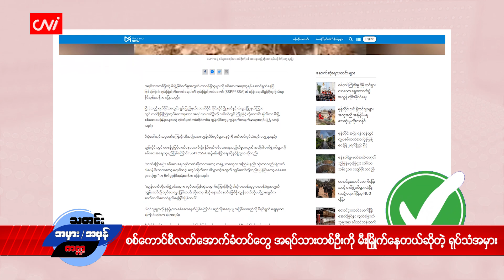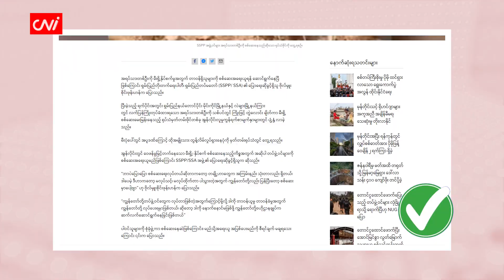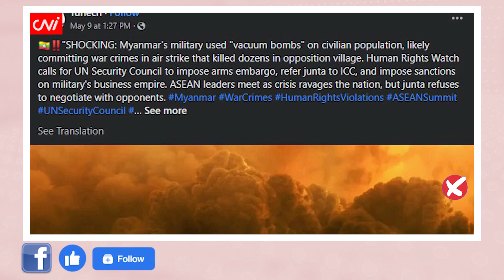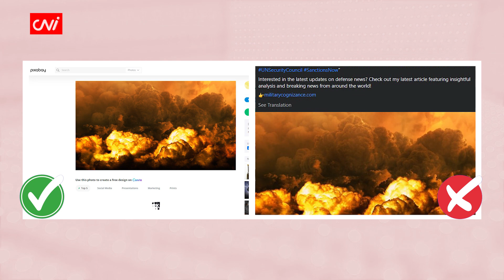တစ်ပတ်အတွင်း ပျံ့နှံ့ခဲ့သော သတင်းအမှားများ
၂၀၂၃ ခုနှစ်၊ မေ ၂၁

CNI ရဲ့ သတင်းအမှား၊ အမှန် အစီအစဉ်ကနေ ပြန်လည် ကြိုဆိုလိုက်ပါတယ်။ ဒီတစ်ပတ်တာအတွင်းမှာ ဘယ်လို သတင်းအမှားတွေ ပျံ့နှံ့ခဲ့သလဲ ဘာကြောင့် အမှားလို့ ယူဆရသလဲဆိုတာကို အချက်အလက် အတိအကျနဲ့ တင် ဆက်ပေးနေတဲ့ အစီအစဉ်ပဲ ဖြစ်ပါတယ်။

တပ်မတော်က လေဟာနယ်ဗုံး သုံးတိုက်ခိုက်ဆိုပြီး ၂၀၁၇ က ပုံကို သုံးထားတဲ့ သတင်းအမှား အပါအဝင် အခြား သတင်းအမှား စိစစ်ချက်တွေကို ရှုစားရမှာပါ။